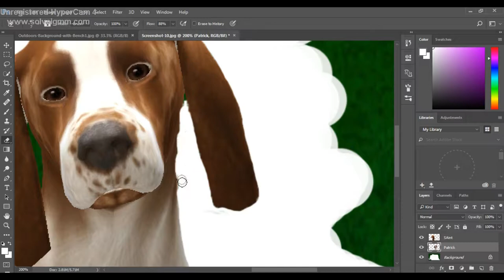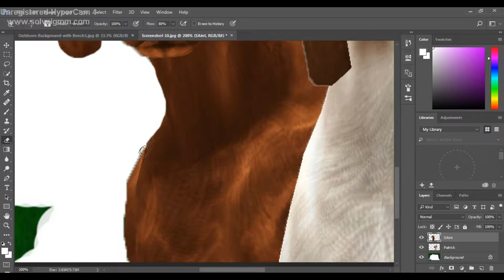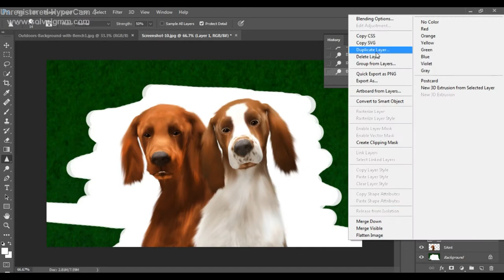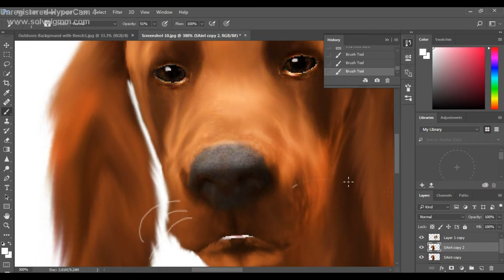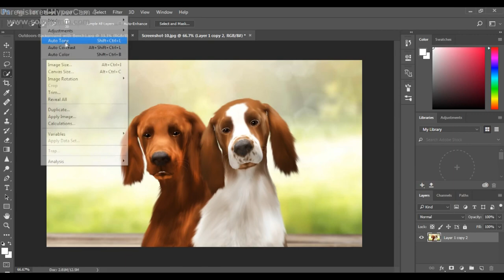Sims 3 Dog Speed Edit - Irish Setters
My first speed edit! I'm still a beginner when it comes to editing Sims 3 related things, so I'm sorry if this makes any 'professionals' cringe lol

Songs: That's What I Like - Bruno Mars
             Stay - ZEDD ft. Alessia Cara